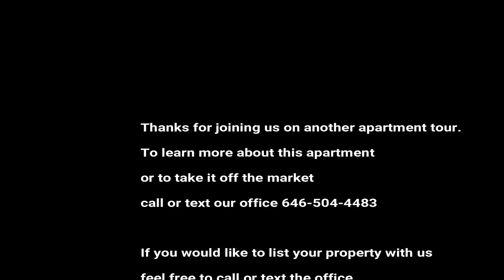U2apartment tour FLUSHING QUEENS one bedroom tour! This is a beauty.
Beautiful under market one bedroom apartment in the heart of Flushing Queens $1,750

Beautiful layout, large layout, move in ready and the price is fantastic.

Apply immediately, I guarantee this will not last f.